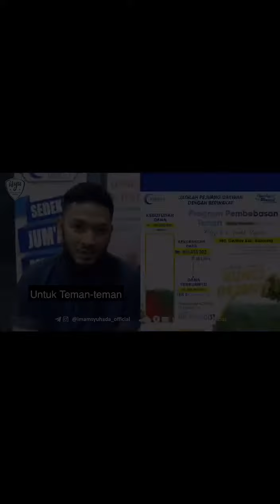koruptor adalah contoh orang yang tidak takut kepada allah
💎💎💎 SIFAT QANA'AH MEMBUAT SESEORANG TERUS MERASA KAYA

✍️ Asy-Syaikh Muhammad bin Shalih Al-'Utsaimin rahimahullah berkata:

من نعمة الله على العبد أن يوفق للقناعة سواء كان ذلك في مسكنه، أو ملبسه، أو في مركوبه، أو في أولاده، فإذا أعطي الإنسان القناعه بما أعطاه الله بقي غنياً.

✅ Di antara nikmat Allah kepada seorang hamba adalah Dia memberinya taufiq untuk bisa bersikap qana'ah (merasa cukup), baik dalam hal tempat tinggal, pakaian, kendaraan, atau anak-anaknya.

Apabila seseorang diberi sifat qana'ah terhadap segala pemberian Allah, niscaya ia akan terus merasa kaya.

📚 Syarh Bulugh Al-Maram (6/272)

📌 Twitter Asy-Syaikh Fawwaz Al-Madkhali hafizhahullah

📳 Menyajikan artikel dan audio kajian ilmiah